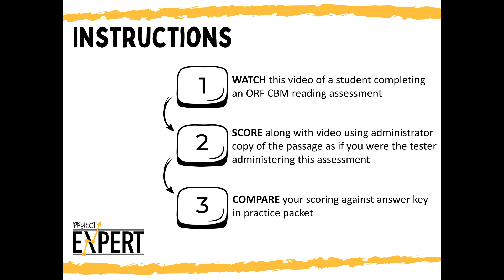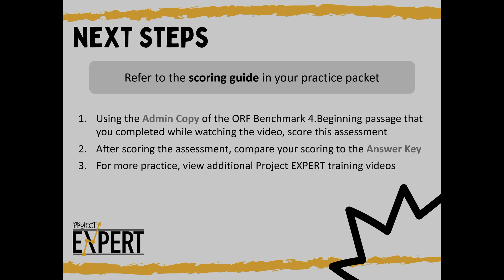CBM Oral Reading Fluency Training Video #3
This is a video of a student being administered an oral reading fluency curriculum-based measurement (ORF CBM) assessment. Practice scoring the assessment while you watch. This packet includes instructions, administration and scoring tips, and an answer key. You will need these materials while viewing the video.

This training video was created for Project EXPERT.  The ORF CBM administered in this video is from DIBELS® 8th Edition. For more information about DIBELS® 8th Edition and to access assessment materials, please